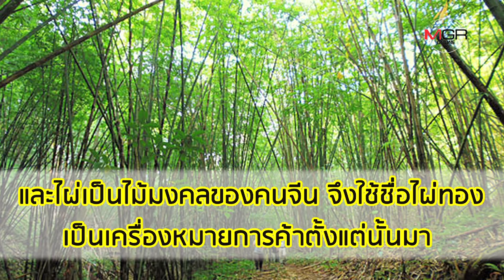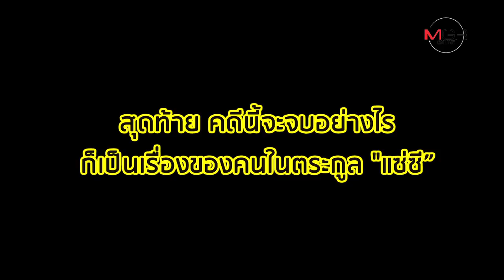เปิดตำนาน “ไผ่ทอง ไอศกรีม” หลังเกิดศึกของจริง-ของปลอม